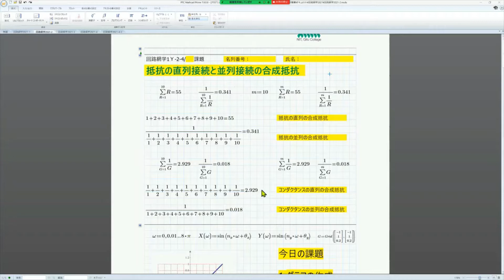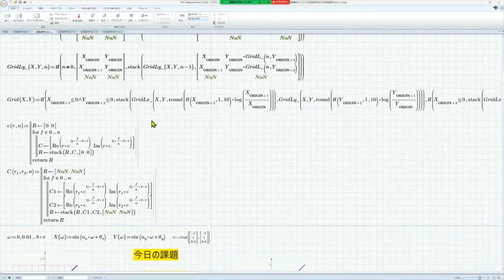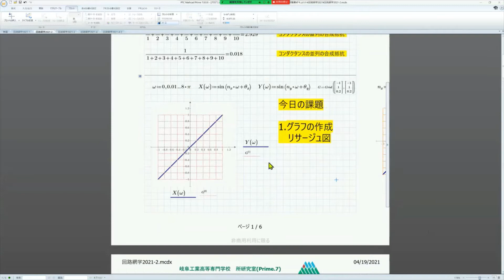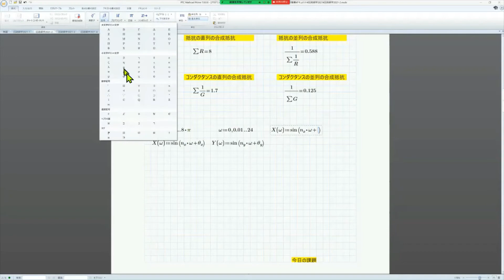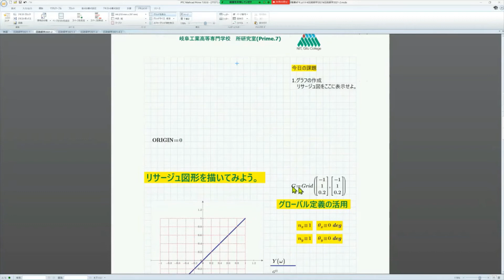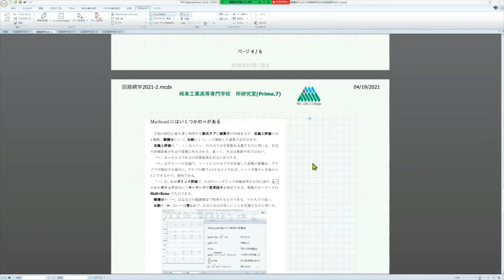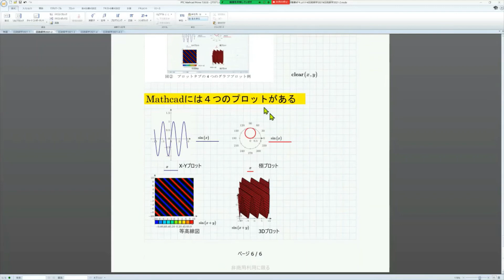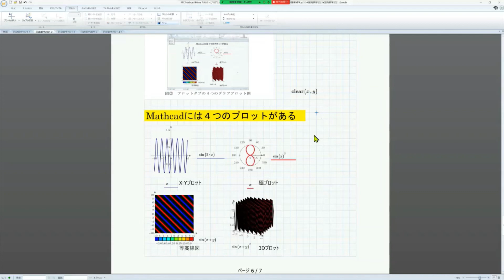Mathcad Prime 7 Lesson-16 (Prime7 Solves Electric Network Lessons: Licensed series-2)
Lesson-16 introduces Lesson and Licensed series-2, an electrical network solved by Prime7. In other YouTube channels, most of the explanations of the old-fashioned board format will be explained, but we will understand in detail the essence of electrical circuits learned by using ICT.

Let's learn while actually trying what you can do with Mathcad. In Mathcad Prime 7 Lessons, let's practice and try using Mathcad Prime7 using Mathcad Prime7's practice file on the Gifu National College home page.